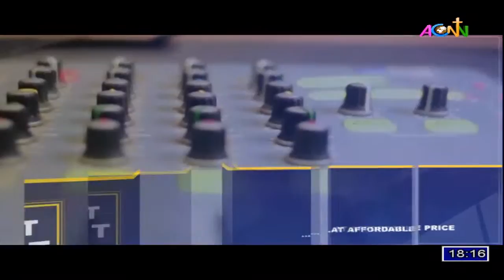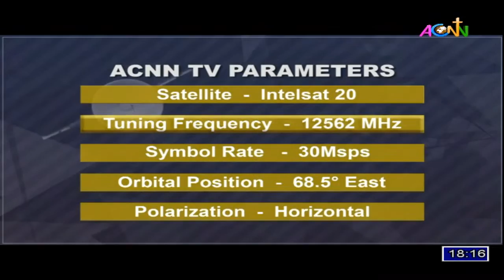2022 WOMEN'S CONFERENCE OF THE DIOCESE OF LAGOS (OPENING SERVICE)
THE OPENING SERVICE of the 2022 WOMEN'S CONFERENCE of the Diocese of Lagos - Thursday 20th of October, 2022, Holding at Archbishop Adebola and Mrs Oluranti Ademowo Christian Resource Center (FAITH PLAZA), Bariga, Lagos.

Conference Theme: STAND OUT (Matthew 5 vs. 16; 1 Peter 2 vs. 9

PRESIDING: The Most Rev'd. Dr. Humphrey Bamisebi Olumakaiye Advent Cable Network Nigeria is the Televangelism arm of the Church of Nigeria (Anglican Communion) with focus to keep the orthodox faith alive through development of inspiring and life changing broadcast products. We offer the undiluted family and Christian based programming through various digital platforms which includes Satellite (free to air), Internet Protocol TV (IPTV) and Social Media (Facebook, Youtube, Instagram, Twitter) platforms.